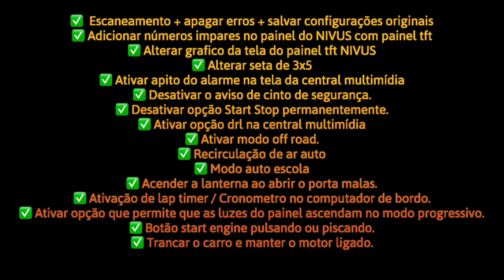TUTORIAL DE CODING VW NIVUS PASSO A PASSO / VCDS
↓↓↓↓↓↓↓↓↓↓↓↓↓↓↓↓↓↓↓↓ ATENÇÃO ↓↓↓↓↓↓↓↓↓↓↓↓↓↓↓↓↓↓↓↓↓↓↓
— ✅ QUERO ME TORNAR UM PROFISSIONAL DE CODING AGORA!

CODING FACA VOCE MESMO
CODING EM CASA
Coding brasil.